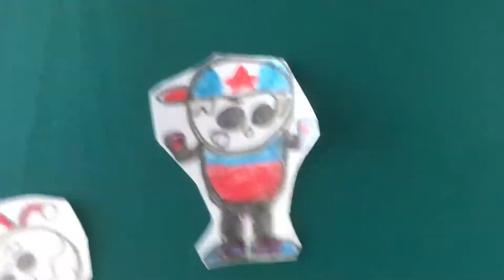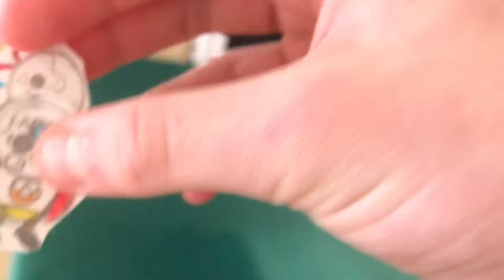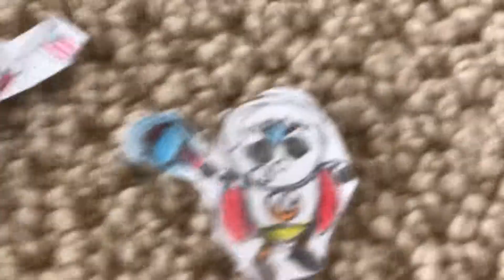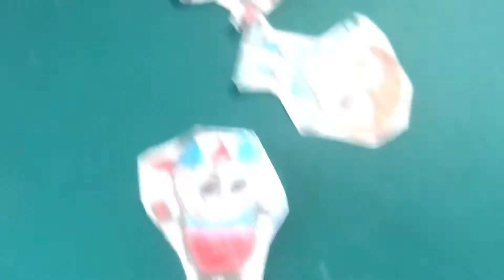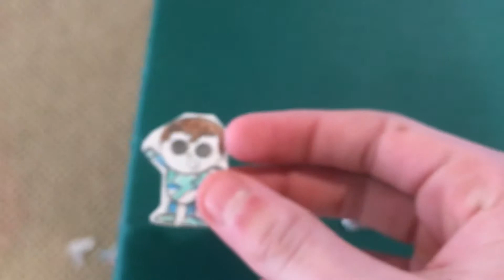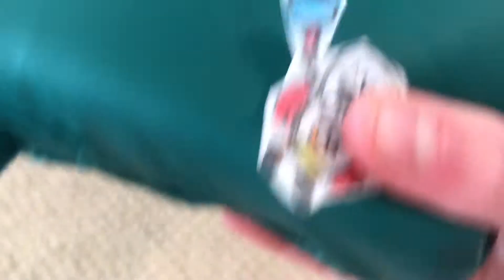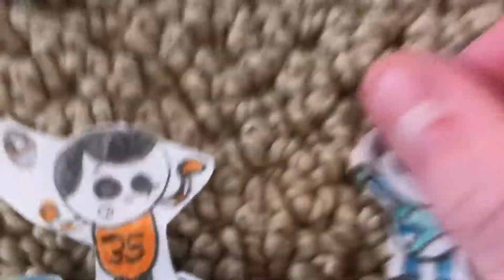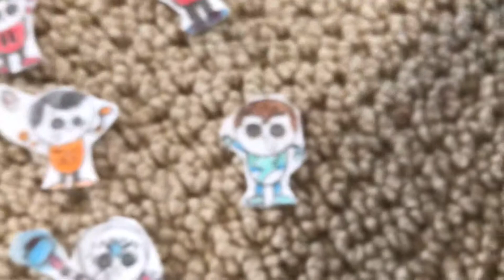The Chasey Show Ep 23 - Pt 2: [Beware the Green]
Part 2 of TCS is here!! Watch TCS Episode 23 Part 1 if you haven’t seen it!! Enjoy the episode!!